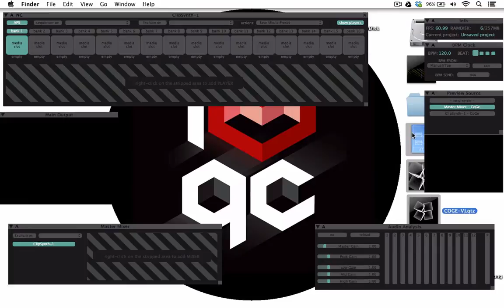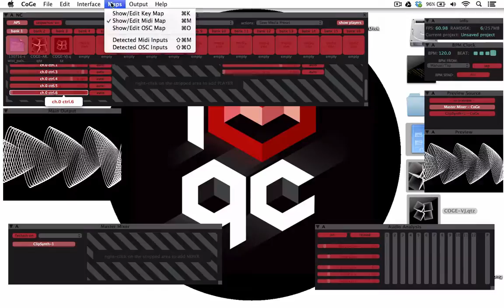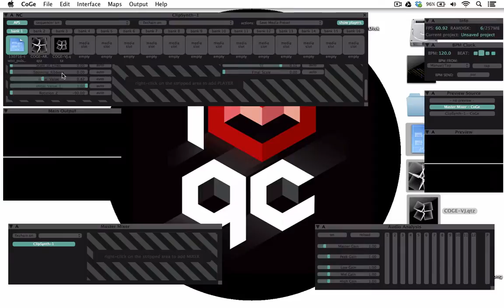CoGe Tutorial Using ILQC LIVEFX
Tutorial on how to use our LIVEFX in the very powerful VJ software CoGe.